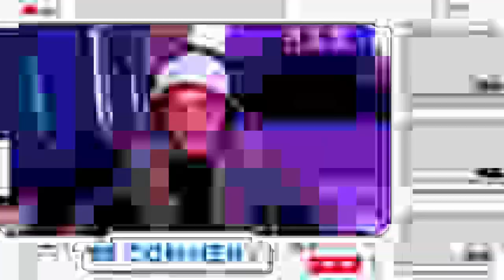#86 INK - 86 BOP (IRISH DRILL MUSIC) Reaction & Thoughts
'86 Bop' taken off INK's Album Eye for an eye
Follow INK on Insta @ciaran_inkredible

Instrumental by jamma beats x 800Hertz

-  Luca x